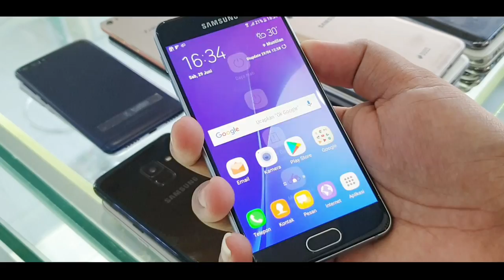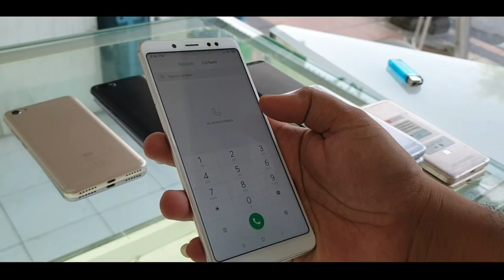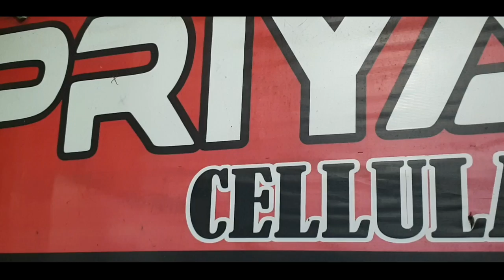PRIYACELL MUNTILAN JL. PEMUDA NO. 135 KOTA MUNTILAN \\ READY BERBAGAI MACAM MEREK HANDPHONE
Priya Cellular Muntilan, Jl. Pemuda No. 135 Kota Muntilan.

Melayani:
►►JUAL
►►BELI
►►TUKAR TAMBAH
►►SERVIS
►►CREDIT HP
►►GADAI
►►FREE PARKIR
►►FREE KARAOKE
►►FREE WIFI

PRIYA CELL JL.PEMUDA 135 MUNTILAN (KULON KALI LAMAT)